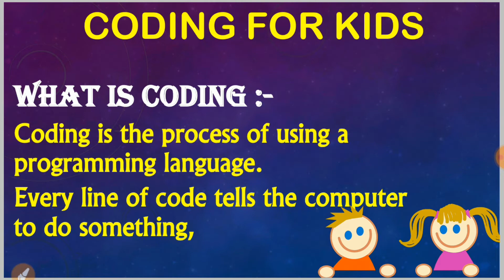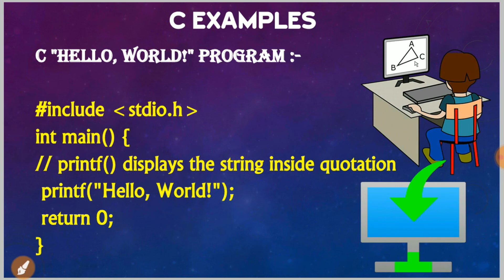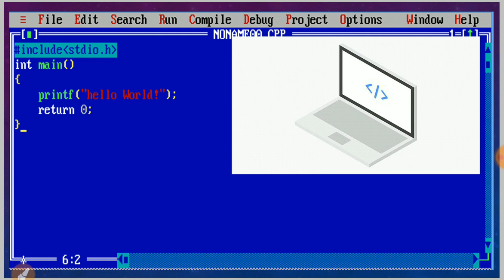Coding For Kids In Hindi | Which Programming is Good For Kids | Coding For Beginner|Carry Education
Coding for kids :-  kids should learn to code because: Coders are in high demand. Coding provides a competitive advantage. Coding knowledge allows students better understand the world

kids can start coding with basic programming language such as C, C++ etc.